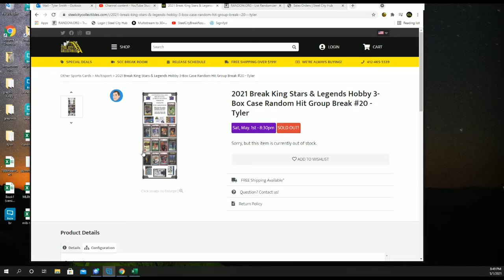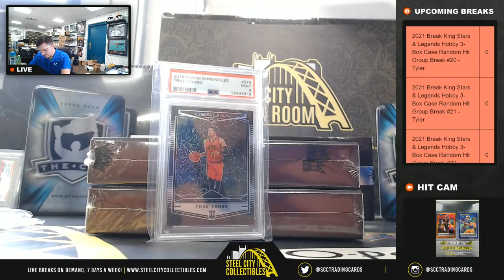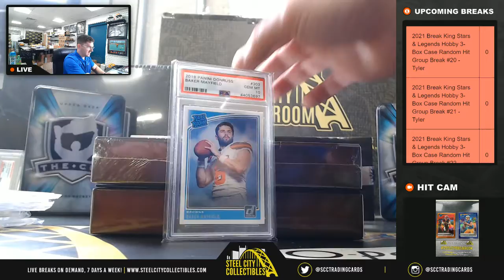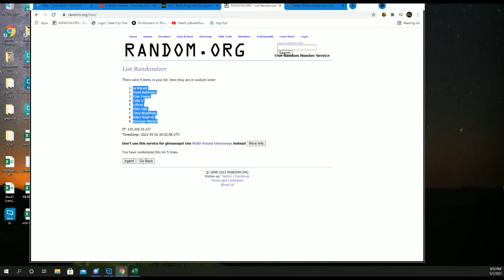2021 Break King Stars & Legends Hobby 3-Box Case Random Hit Group Break #20 - Tyler